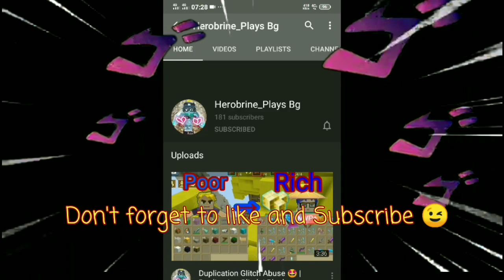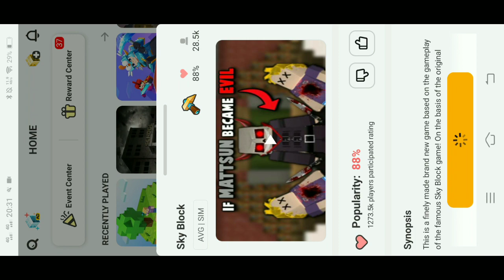New Thrice Duplication Glitch 🤩🤩🔥- 💯 Legit | Blockman Go | Skyblock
Superhero(NCS)